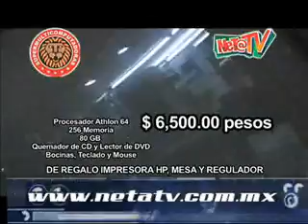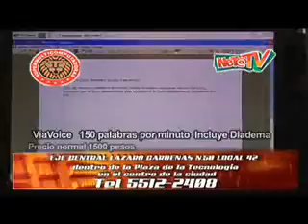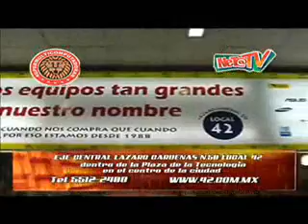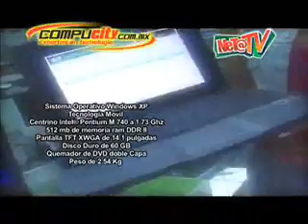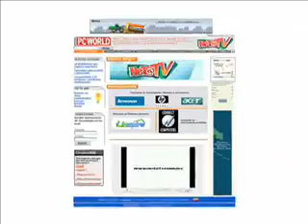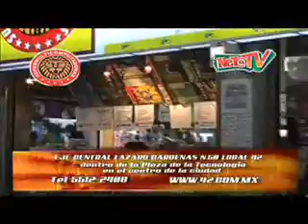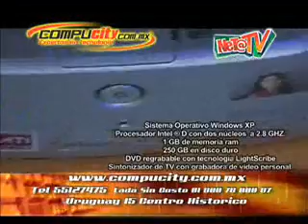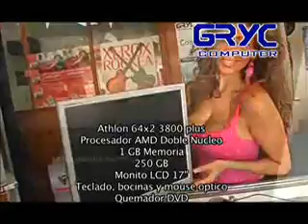NETATV_24122006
Primer programa en el canal 4 de televisa mexico
al aire el 24 de diciembre de 2006 a las 11.30 am

NET@TV
Director General: Luis Villagran